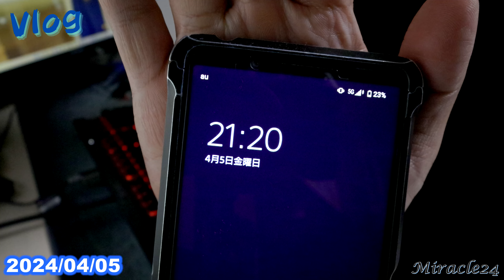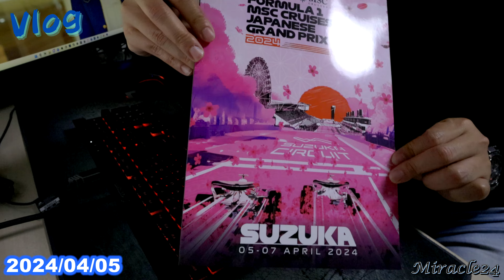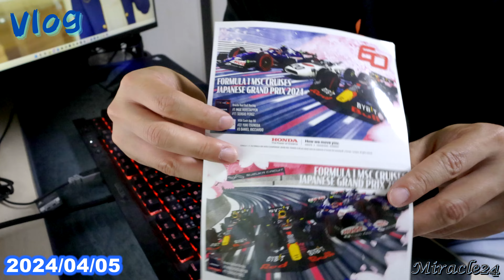【F1 日本GP 金曜フリー走行！】2024/04/05 Vlog #17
鈴鹿サーキットにF1 日本GP 金曜フリー走行
見に行って来ました！

初めての春開催ということで、桜も咲いてて凄く楽しかったです！

いっぱい写真も撮ってきたので、良ければ最後まで見てください！

お暇な時にでも！